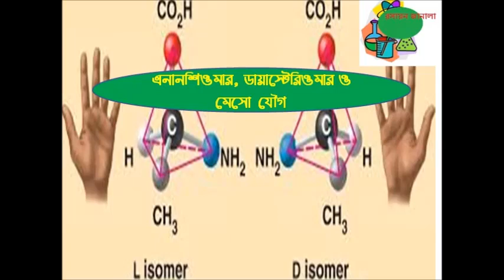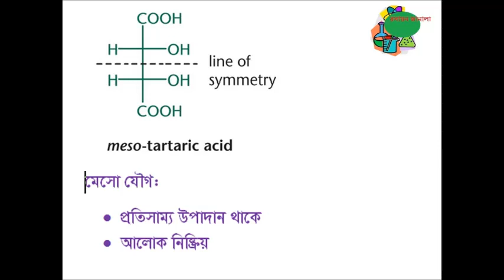রসায়ন জানালা: এনানশিওমার, ডায়াস্টেরিওমার এবং মেসো যৌগ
বাংলা ভিডিও টিউটরিয়াল